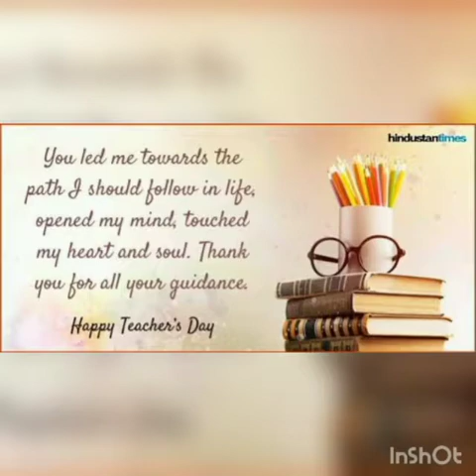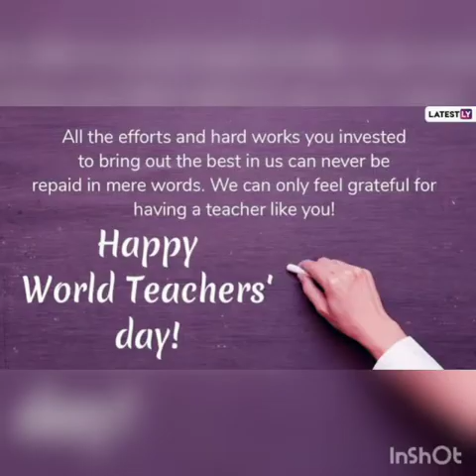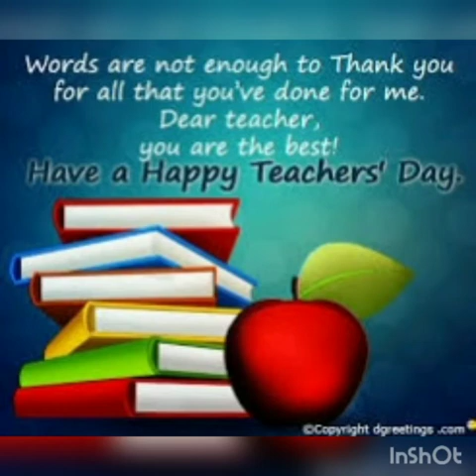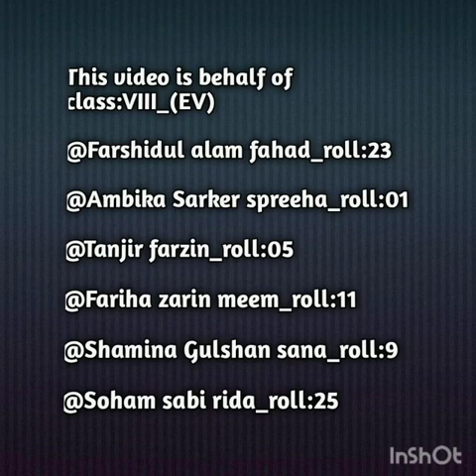World Teachers Day-2020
My Students Work